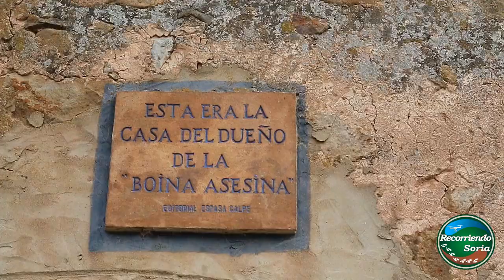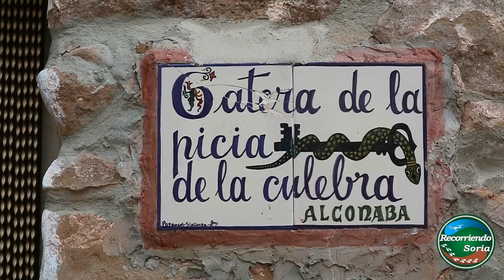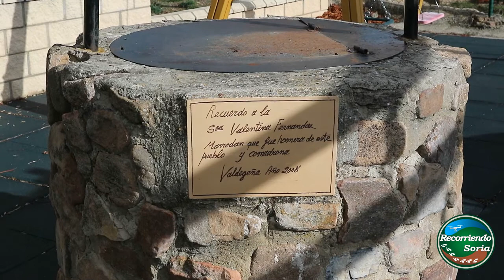Valdegeña Recorriendo Soria 2018 01 28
Valdegeña, localidad de nacimiento del escritor Avelino Hernández, quiso homenajear a la boina castellana. El monumento a la boina se encuentra en el Barrio Alto y su creador es el artista Isidoro Saenz. El objetivo de esta iniciativa es dejar testimonio del uso de esta prenda de cabeza que tanto usaron nuestros abuelos. Recorriendo Soria ha visitado este bonito y cuidado pueblo, para ofrecerte este reportaje de la localidad de Silvestrito. Seguro que echaréis en falta las imágenes aéreas, pero las condiciones meteorológicas no lo permitieron.